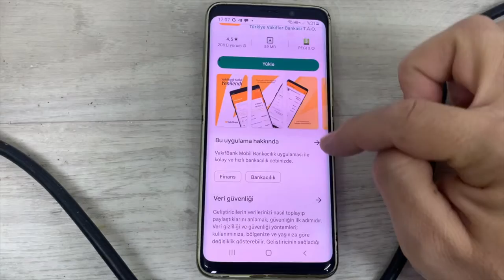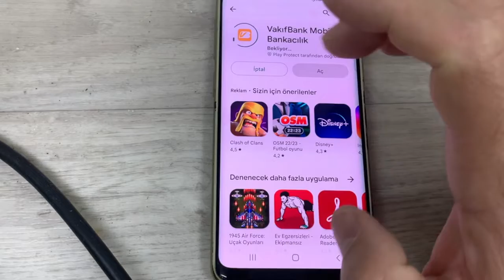Vakıfbank Mobil Uygulaması Sürekli olarak duruyor uygulamayı kapat, geri bildirim gönder hata çözümü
Merhaba arkadaşlar bu videomuzda sizlere Vakıfbank Mobil Uygulaması Sürekli olarak duruyor, uygulamayı kapat, geri bildirim gönder hatası çözümü hakkında bilgi vereceğim, iyi seyirler.